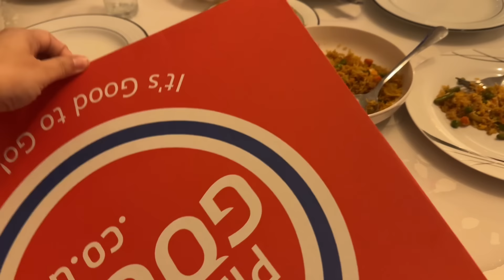অনেক দিন পরে বাসায় মেহমান কারা আসলো? আহিল তো ওদের কে পেয়ে মহা খুশী|JF DISHA VLOGS||Bengali Vlogs